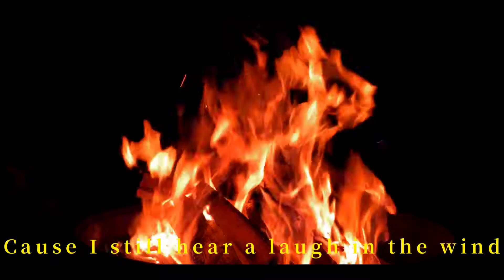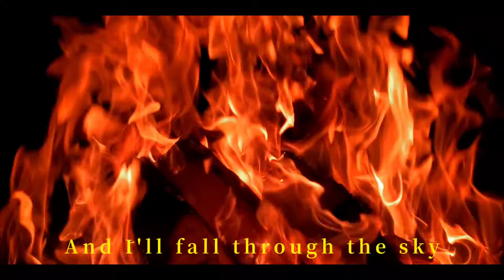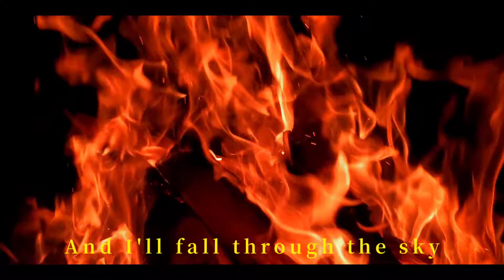Goodnight (Official Lyric Video)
Song: Goodnight
Artist: Shulin

Lyrics
You said goodbye, goodnight
I'm leaving for the stars
And when the worlds collide
I'll be back for one last time
I'll say goodbye, goodnight
When you run for the stars
And I'll fall through the sky
I'll say goodnight
I'll say goodnight

The morning is burning
I left the windows open again
I tear up the curtains
Because I still hear a laugh in the wind
I fall slow
Under your touch
It's almost
Far too much
It's so close
To falling in love
It's almost
A feeling of trust

I'll say goodnight
I'll say goodnight

It's getting cold outside
And world begins to quiet
Your stories in my mind
Keep me awake at night
This is getting old
Feel myself letting go
Can't take it no more
So close
And then you're just gone
I lose hope
And let myself dream
And fall asleep
I foolishly
Almost believed
That anything that we did mattered
All my favorite memories shattered
And now all I can do is
Burn them in our fire

I'll say goodnight
YOU'LL SAY GOODBYE
I'll say goodnight
I'll say goodnight